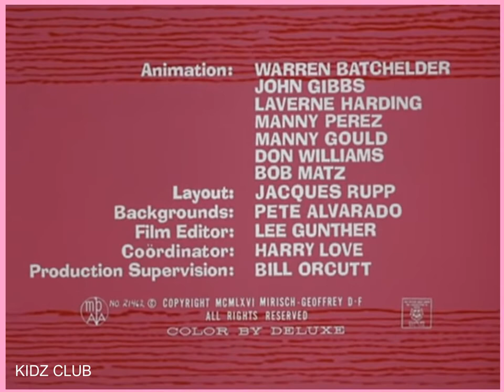The Pink Panther in (Pink Panic )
Pink Panther CARTOON FOR KIDZ